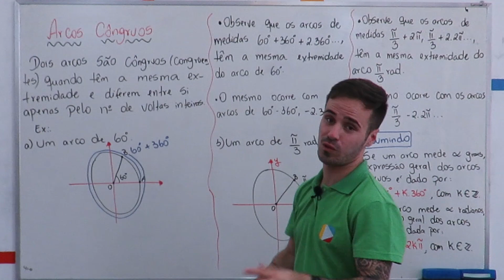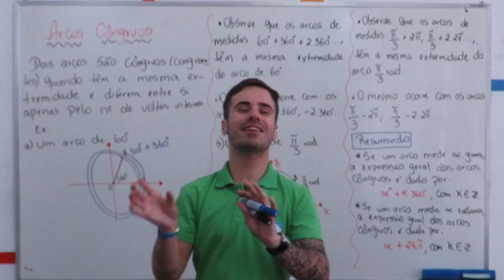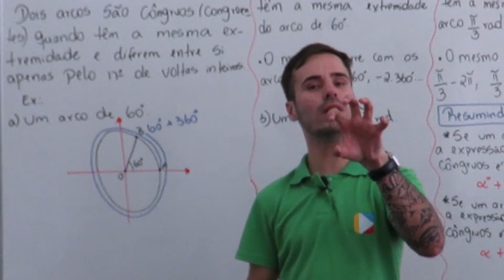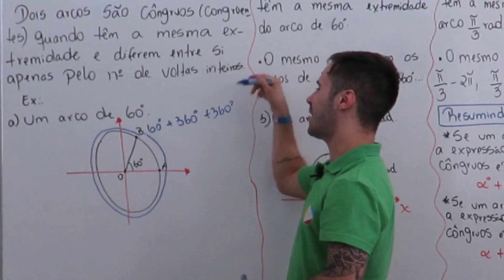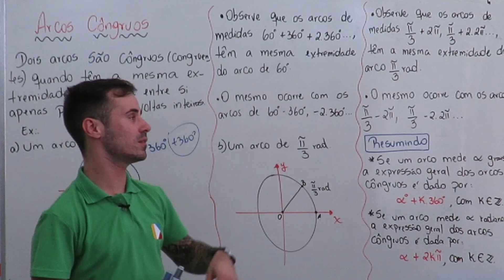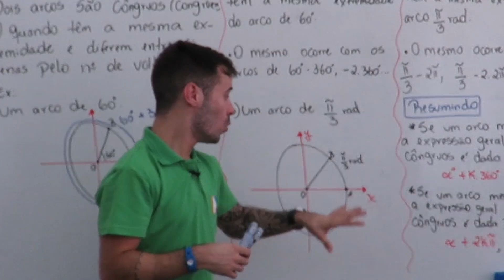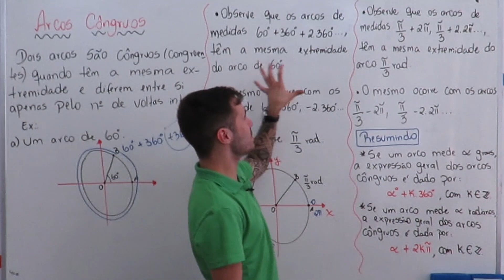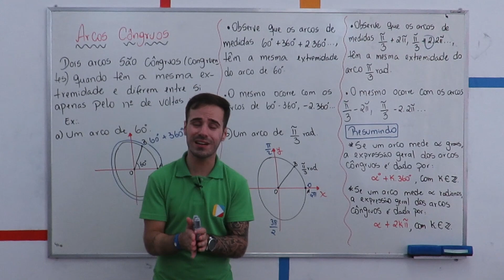Matemática - Arcos côngruos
Veja como ocorre a congruência entre valores de arcos, tanto como graus e radianos.